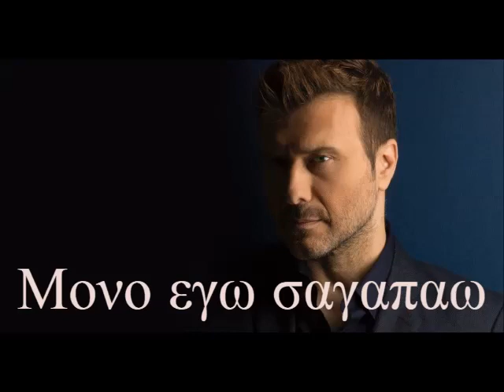Γιάννης Πλούταρχος - Μόνο Εγώ Σ' Αγαπάω refren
Γιάννης Πλούταρχος - Μόνο Εγώ Σ' Αγαπάω refren.Eλληνικα τραγουδια ρεφρεν κανε subscribe για να απολαύσεις και αλλα πολλα!!Το βίντεο δεν προορίζεται για παραβίαση πνευματικών δικαιωμάτων.Το ακουστικό περιεχόμενο δεν ανήκει σε εμένα δεν κάνω κέρδος από αυτό το βίντεο, δεν είμαι κύριος των πνευματικών δικαιωμάτων. Αυτό είναι καθαρά για διασκέδαση.